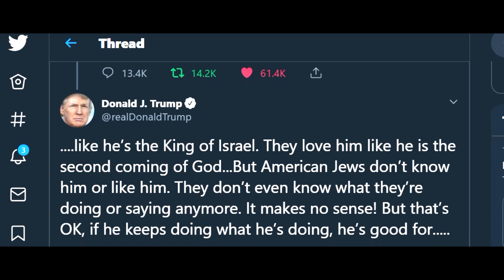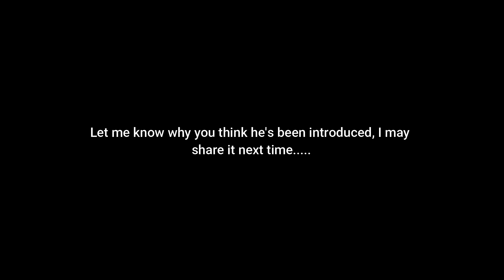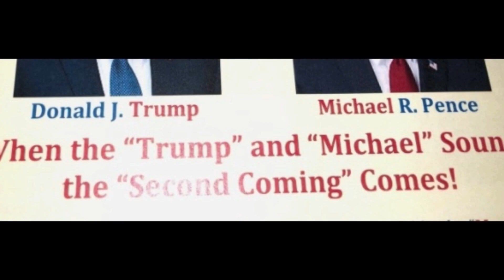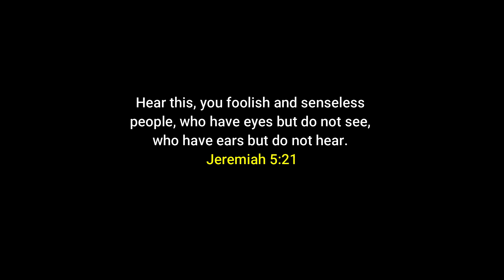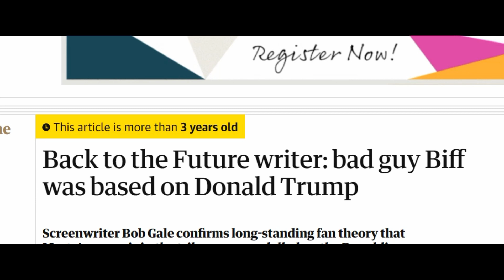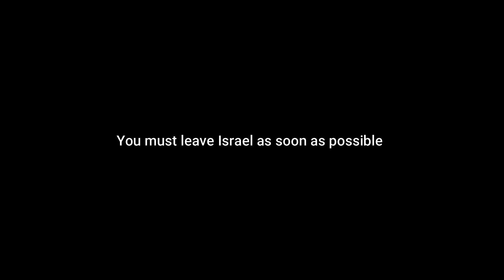Dajjal Awakening!!!! donald trump confirms he is minor antichrist dajjalic spirit deep state exposed